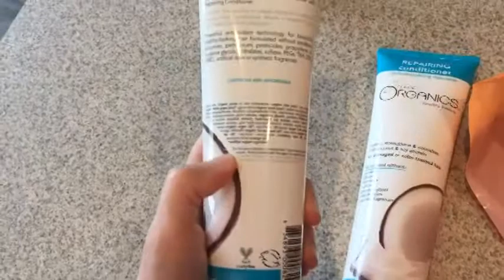Dog Grooming + Ulta Haul + Pure Barre Pricing Breakdown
((CLICK SHOW MORE FOR A LIST OF EVERYTHING MENTIONED IN VIDEO))

Milk Chocolate Dipped Marshmallow Yellow Peeps  (CANDY)
Batiste Dry Shampoo- Tropical
Juice Organics Repairing Shampoo (Cruelty Free)
Juice Organics Repairing Conditioner (Cruelty Free)
Pacifica Cherry Lava Purify Mask (Cruelty Free)
Cetaphil Oil Control Foam Wash
Old Spice Aqua Reef Body Wash
Head and Shoulders 2-in-1 Classic Clean Shampoo/Conditioner
Busy Buddy Kibble Nibble Dog Toy
Borghese Fango Delicato Mud Mask
Tarte Amazonian Clay Full Coverage Airbrush Loose Powder Foundation

Other Places To Find Me:
Periscope- lizzieloveslife

FTC- All items were purchased with my own money, unless otherwise stated. I don't accept money in exchange for positive reviews. All opinions are 100% honest and my own.

(In the video I do signal if this product is cruelty free "by Logical Harmony standards" by using a cruelty free logo or (CF))